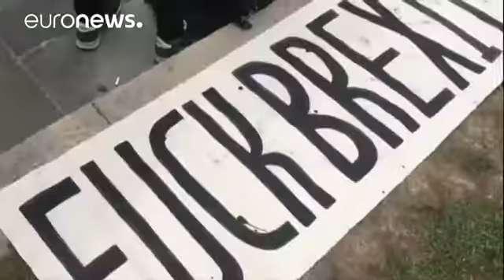Ces Britanniques qui croient encore au maintien